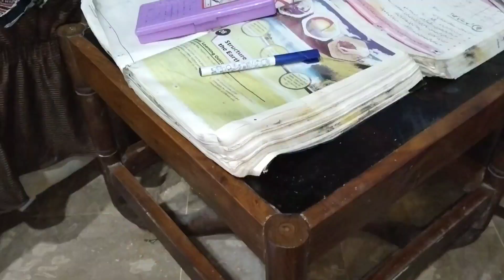Kuch ae our kuch gae||sham ki routine||junaid alishba vlog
junaid alishba vlog